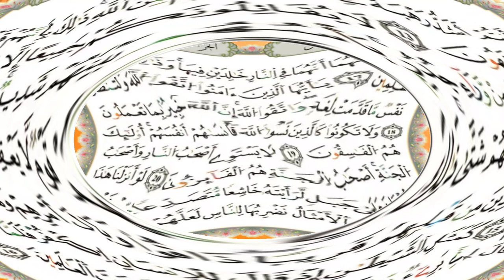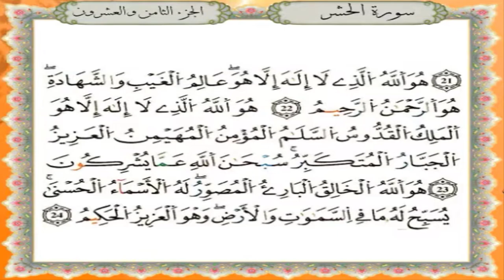سورة الحشر برواية قالون عن نافع - القارئ نبيل حتيم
تلاوة سورة الحشر برواية قالون عن نافع المدني - القارئ المغربي نبيل حتيم